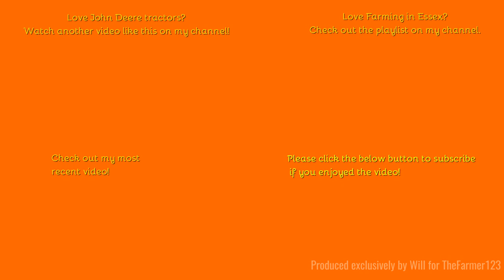Farming Events 2024 - Stebbing tractor run. Part 5 of 9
Hello,
Welcome back to the stebbing tractor run where we see the middle part of the stebbing tractor run passing through Panfield.
Music in the video:
N/A
Outtro Music:
Comment Rules (Last Update: 12th June 2017):
1. Do not swear or be rude in the comments. Any comments that contain this will be removed by me. Equally if I decide there is an aggressive comment towards me or someone else, that will also be removed.
2. Use correct grammar and try to use correct spelling. I want the comments section to be presentable. If there is deliberate misuse of grammar and spelling I will not reply to the comment, More on this below.
3. Try not reply to everyone with their comments in each video, as I will do that but if you can help someone and I do not get there first than please do.
4. I am up for constructive criticism so if you have any for any video than please do leave it in the comments section and let me know and I will do my best to resolve this.
5 - NEW: NO fake comments, and by this I mean bots spamming me. I have had this in the past and it's not fun getting excited that you have a new viewer when it's actually just a bot. Any comments that contain this will be removed by me & flagged to YouTube for spam.
6 - No previous comments, and by this I mean copied & pasted comments that have been previously posted before and I have replied (If I have not replied at the time of post then fair enough, I will reply on the latest). There is no need for the same one comment, but on two videos to be posted twice. Not only does it waste my time answering it again but it waists yours too!
7 - No links to be posted in my comments due to safety reasons. If you want to show me a channel use that one if its yours or quote the name, not the link! Any comments that contain this will be removed by me.